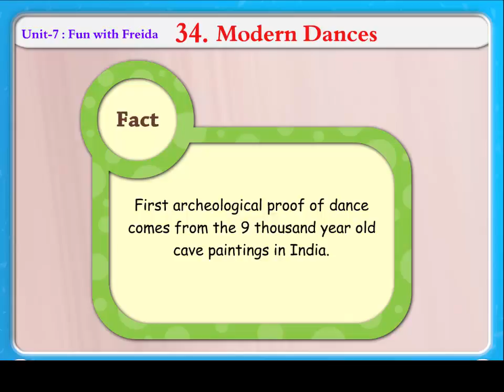Modern Dances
In this video we will learn about Modern Dances.The chlidren will enjoy learning it.